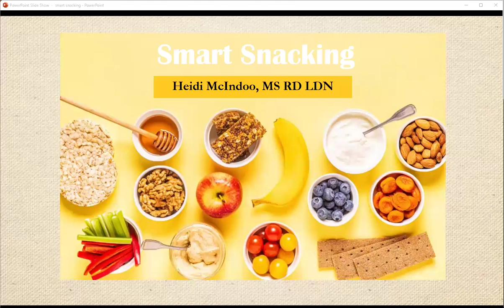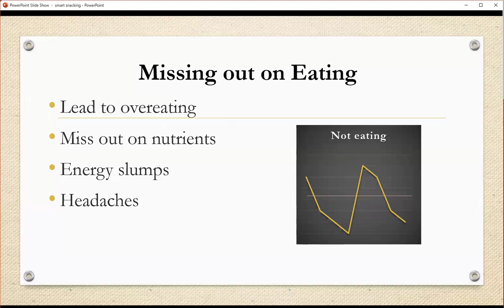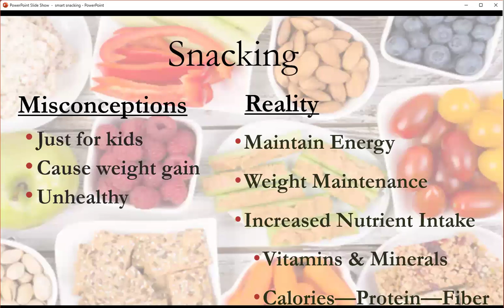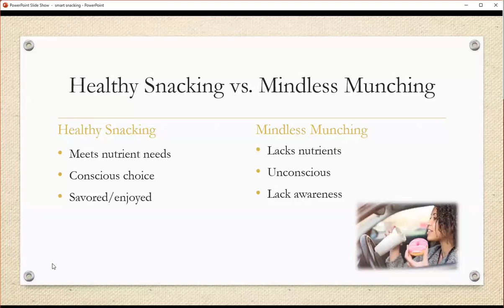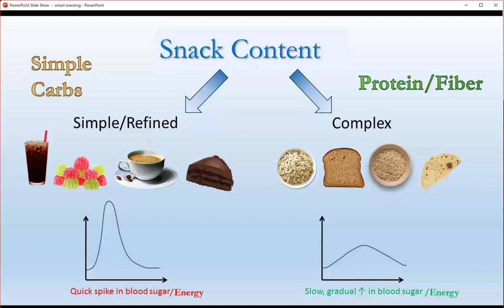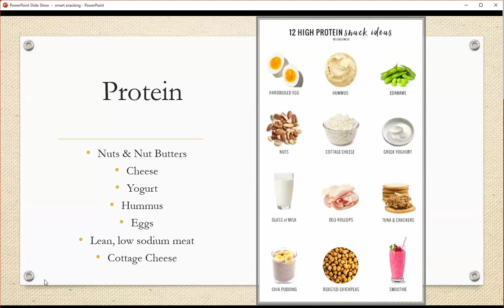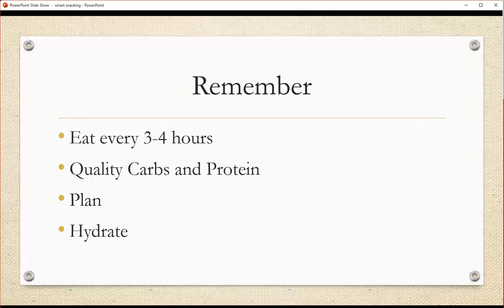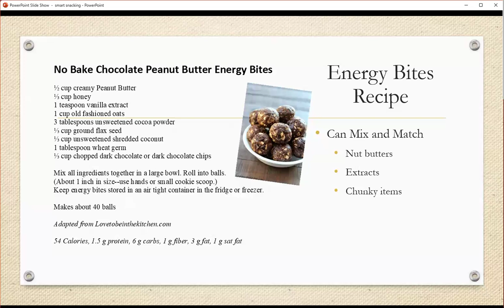Smart Snacking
This session defines a SMART snack and provides some examples. Learn what makes a good SMART snack for pre- and post- workouts, for after lunch at the office, and for those nighttime cravings.